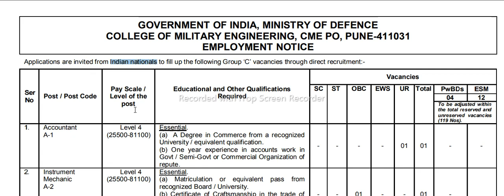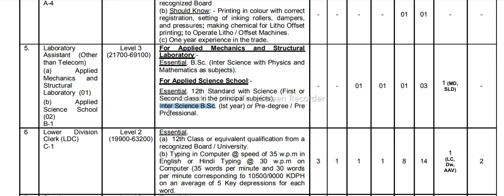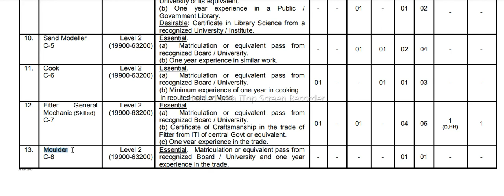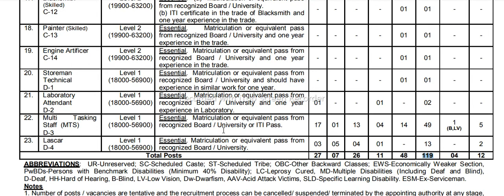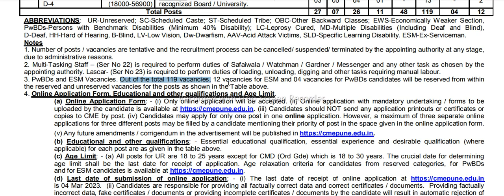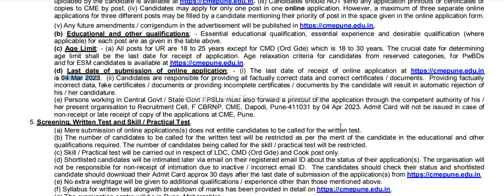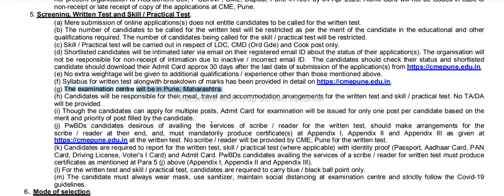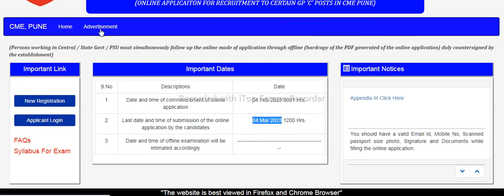Army cme pune recruitment 2023 | cme pune group c recruitment 2023